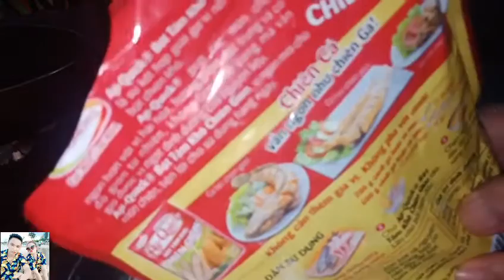MÓN ẾCH THỂ HÌNH CHIÊN NƯỚC MẮM CÓ VỊ CAY CAY ,MẶN MẶN, NGỌT NGỌT HỘI TỤ.